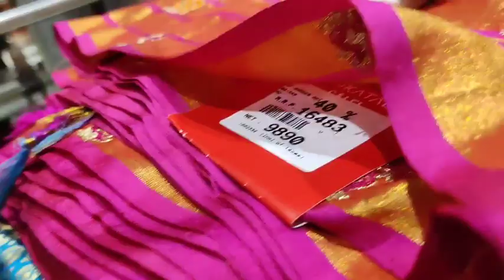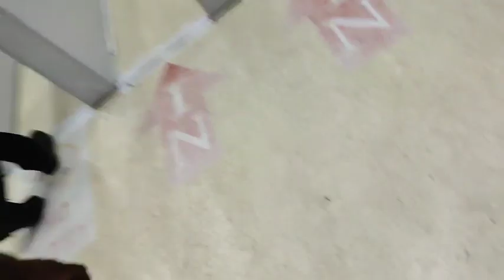Kankatala Ashadam Sale Upto 60% Off |Clothing Haul | All Type Of Sarees | Readymade Blouses & Kurtis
Kankatala Ashadam Sale Upto 60% Off | kankatala Complex branch lo only for three days Staurday,Sunday Monday ||

Hi Guys,

✓ Do mention in the comments section your valuable comments and also the video you would like to watch on our channel,
hi

Janu